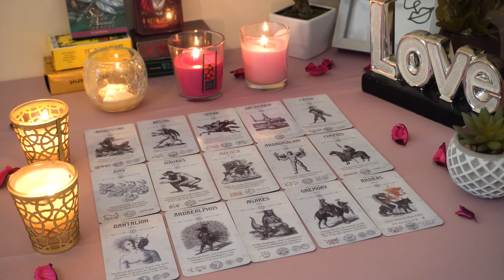TAURUS💘They NEED To Find The Answer As To WHY It Ended Before You Can Begin Again...🔮